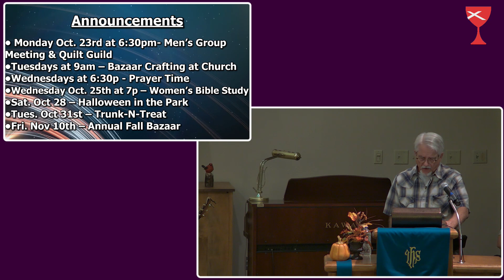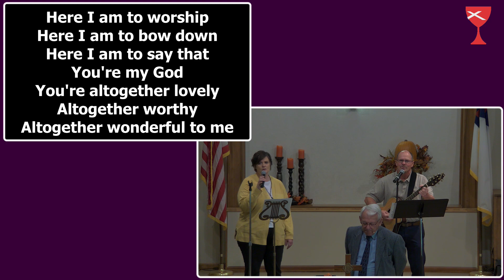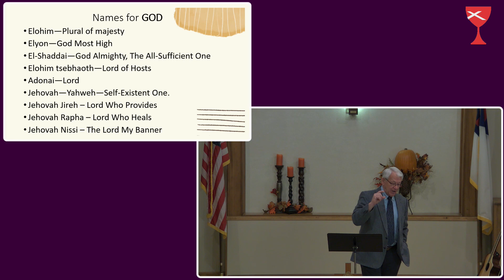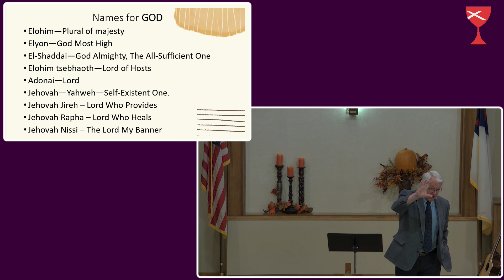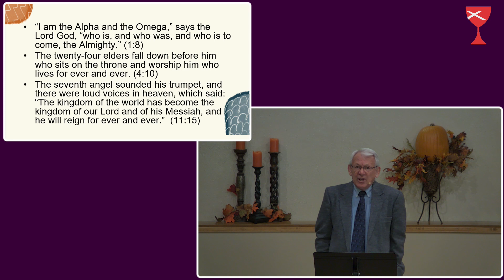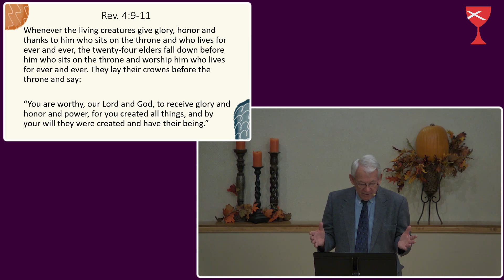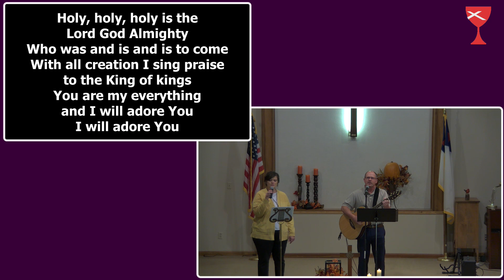The God Who is Worthy of our Worship-Dr. Wayne Shaw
Erie Christian Church
October 22, 2023
Dr. Wayne Shaw
Erie, KS